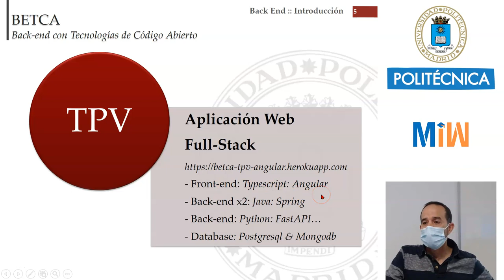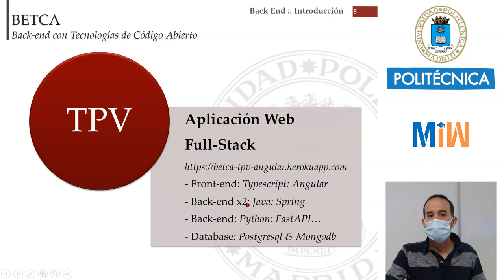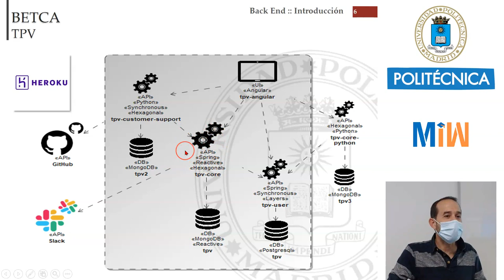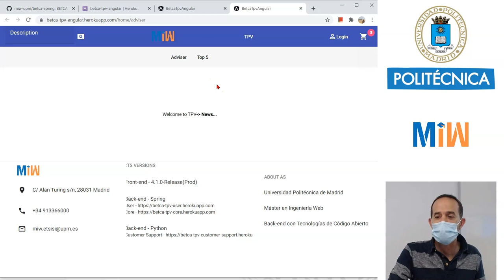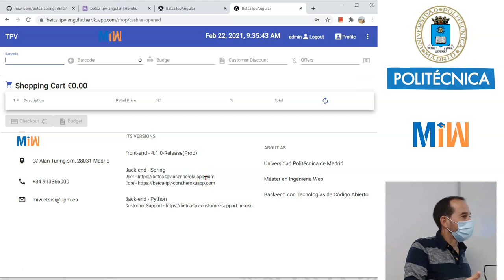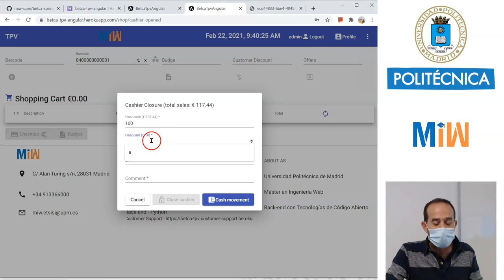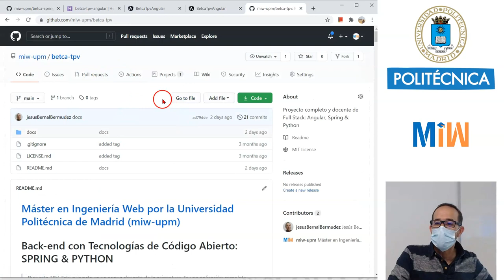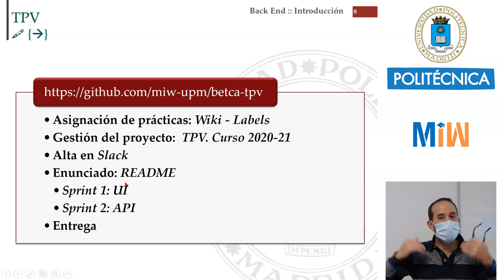Aplicación Full-Stack con Angular, Spring & Python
Con este tutorial presentamos una aplicación completa (Full-Stack) realizada con Angular, Spring & Python y aprenderemos a desarrollar tanto la parte Front-end como los Back-End con diferentes tecnologías y tipos de Bases de Dados. Este vídeo forma parte del tutorial de Full-Stack y es el material didáctico del Máster de Ingeniería Web de la Universidad Politécnica de Madrid (UPM).

El código y las diapositivas de este vídeo lo puedes encontrar

Índice
 0:00 - Presentación de la Arquitectura
 12:50 - Interfaz de Usuario
 27:21 - Repositorio: enunciados